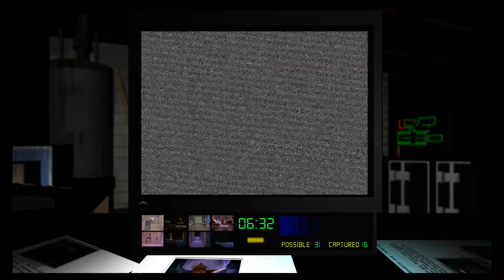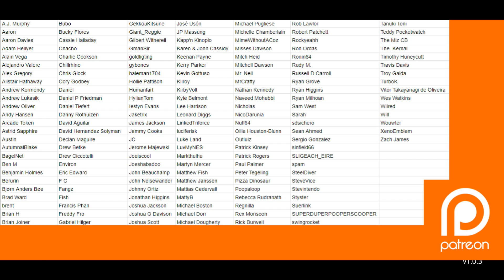Is Night Trap on Nintendo Switch worth $1.50?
There's a sale going on right now for some Limited Run Games digital releases, and Night Trap is included.

Our gameplay series of videos gives a look at the early stages of up-and-coming Switch games, as well as some thoughts from me on the title.  Hopefully you like what you see!